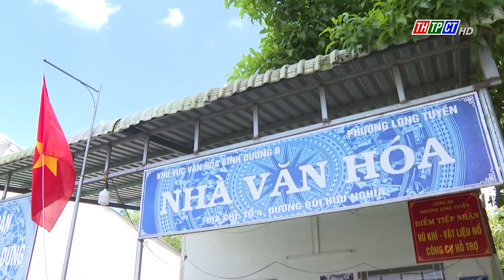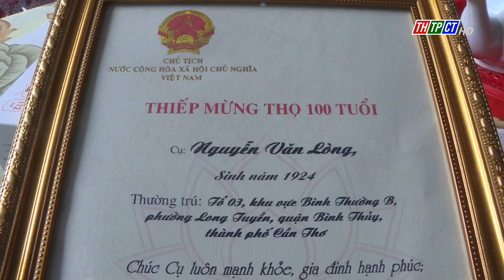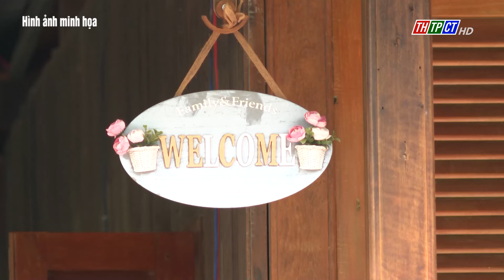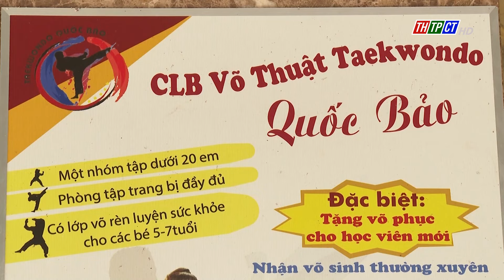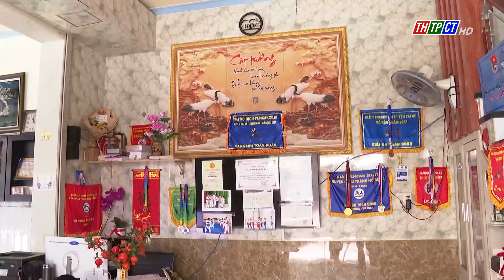Tây Đô ngày mới 1/10/2024| Cần Thơ TV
Tây Đô ngày mới 1/10/2024 với những thông tin nổi bật:
        - Hội chợ Nông nghiệp Quốc tế Việt Nam năm 2024 sẽ diễn ra đầu tháng 11
        - Bánh tét lọt top 100 món ăn từ đậu ngon nhất thế giới